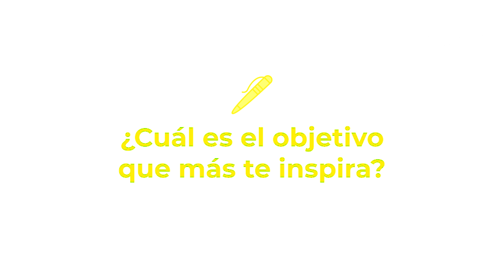Objetivos 2023 - Logra lo que deseas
Unite a mi Academia Online en YouTube y tomá CLASES EN VIVO todas las semanas por sólo 9 USD / 400 ARS al mes! Para Unirse

Esta membresía de YouTube incluye:
- Una clase semanal en vivo via zoom (grupal)
- Feedback semanal personalizado de tus ejercicios
- Acceso a las grabaciones de las clases en caso de que no puedas sumarte a la clase en vivo (quedan grabadas y a tu disposición!).
- Acceso exclusivo a la comunidad, en la que podrás ver adelantos de videos y vivos exlusivos, compartir tus videos y participar de las conversaciones.
- Posibilidad de participar del show en vivo online que se realiza todos los últimos martes de cada mes, para que pongas en práctica lo aprendido junto a una comunidad que te acompaña!

Si estás buscando algo aún más personalizado tenemos varias opciones!

1. Membresía exclusiva: Entrenamientos vocales
Estos entrenamientos son en grupos reducidos de hasta 12 personas para mayor personalización. Están a cargo de Pili Noseda y su grupo de Coaches.

Incluye:
- Clases diarias de 1 hora con Entrenamiento vocal, Repertorio, Interpretación, Estilo Vocal
- Acceso a la Membresía de YouTube

2. Cursos Online Grabados: Tomalos a tu ritmo!

1. Membresía exclusiva: Entrenamientos vocales

2. Cursos Online Grabados: Tomalos a tu ritmo!

. Observar, agradecer, ¿qué logré durante el 2022? ¿Cuales son mis objetivos para el 2023? Sueñen en grande, acompañenme en este video, escriban sus deseos y empecemos a atraerlos 💫
Deseo que tengan un año muy feliz y lleno de todo aquello que aman. Los quiero!!

¡Si te gustó este video dale 👍🏼 y déjame tu comentario! ¿Qué objetivos te propusiste para este nuevo año?

Para clases particulares, grupales, cursos pregrabados para todos los niveles o para solicitar una evaluación vocal entra en:

¡En mis videos utilizo productos shure!

Recuerda que soy vocal coach y mis videos están siempre pensados para personas con voces sanas. Si tienes alguna patología, dolor, o molestia en tu voz pide un turno con tu laringólogo cercano, que es el único que puede diagnosticarte.